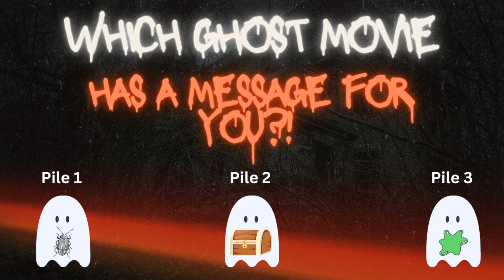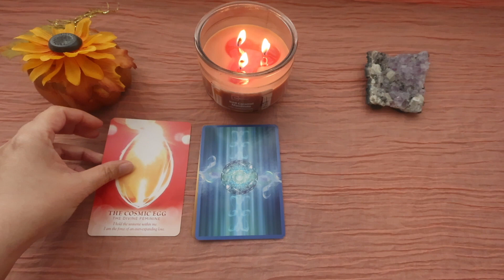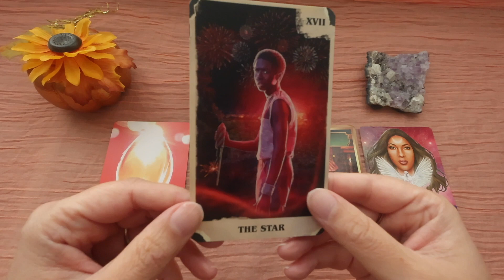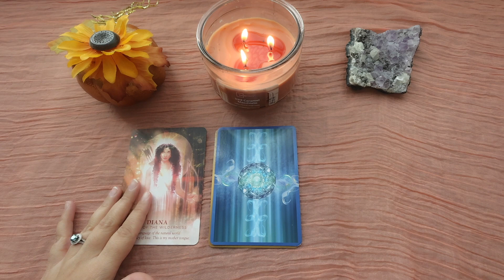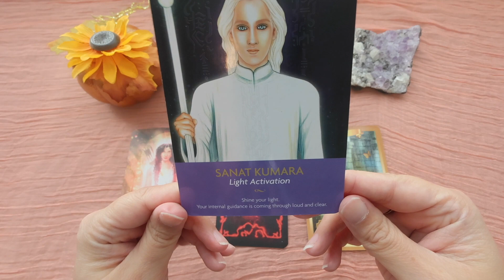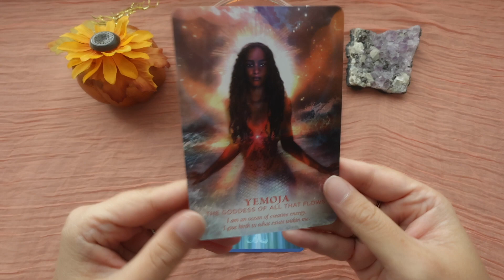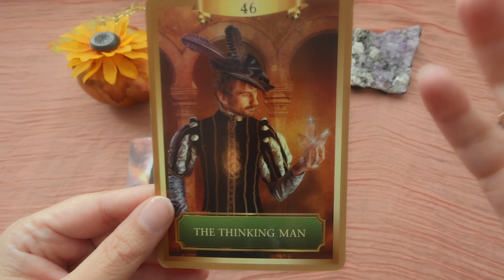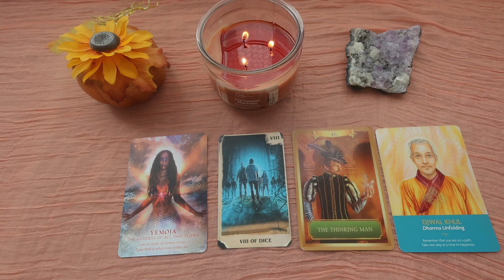Which Ghost Movie Has a Message For You? Pick a Card!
Hello everyone! I hope you're doing well. Thanks so much for being here. :) Today I will be channeling messages from ghost movies! The spiritual realm is really communicating with us at this time. So, I thought it would be cool to channel some messages from movies that broadcast ghosts. And all 3 of the ghost movies in this video are lighthearted. With the current energies on the planet right now, I feel it's crucial to have some lighthearted energy to help with the heavy energy. My intention for this video is that it helps bring clarity, healing, compassion, and unconditional love. May happiness fill your life. Namaste.

TimeStamps

Pile Selection: 2:36
Pile #1: 2:51
Pile #2: 20:19
Pile #3: 40:46

Decks Used

Energy Oracle Cards by Sandra Ann Taylor
Stranger Things by Insight Editions

Sending you much love on your soul's journey,

Nikki K